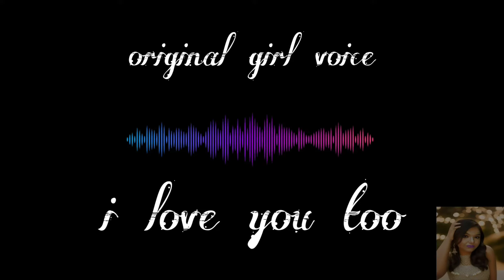I love You Too (original girl voice effect)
(Bengali)

(English)

(PUBG)

Note:-
You can reuse this content for free or fun. Don't reuse or reupload as claiming it's your Content.